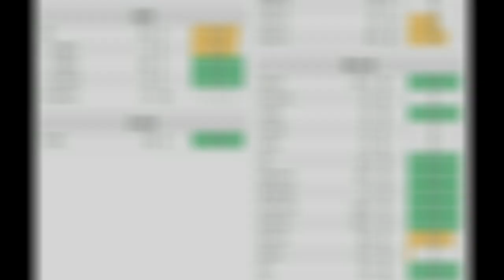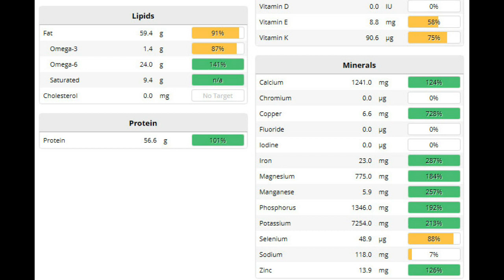غذائي اليومي أكل صحي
Healthy food, lifestyle